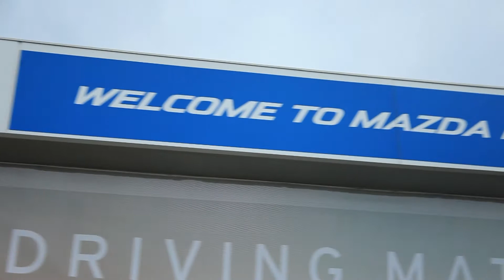Mazda Road to Indy TV - 2016 Final Lap-isode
With the Mazda Road to Indy on break for the month of August, we thought it would be a great opportunity to reflect on the 2016 season so far and what we can look forward to as we approach the final races of the season. You could say it's our "final lap-isode", get it? In our first studio episode of the season, we bring someone you don't see in front of the camera often, driver development coach Jonathan Jorge.

We also tapped two drivers to join us on the show who have had many highs and lows as they push to win their respective championships. From Team Pelfrey we welcome Pato O'Ward, who has his sights on the Pro Mazda Championship presented by Cooper Tires. We also bring back Australian driver from Jay Motorsports, Luke Gabin who is also looking for a strong finish in the Cooper Tires USF2000 Series powered by Mazda.